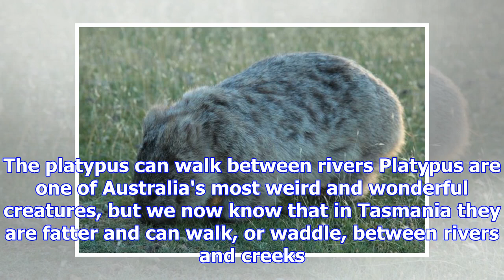Five things we learned about Tasmanian animals from David Attenborough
Print Email Facebook Twitter More Five things we learnt about Tasmania's animals from David Attenbor...